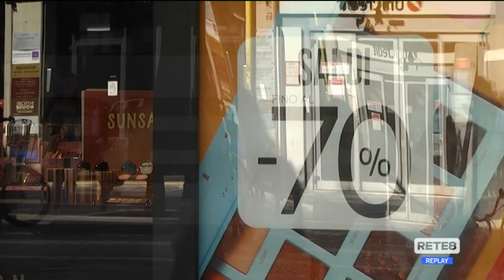Pescara - Shopping sotto le stelle… di San Lorenzo